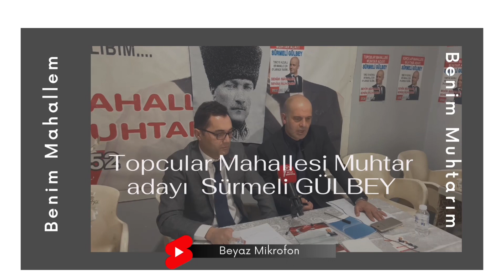Topçular mahallesi muhtar adayı Sürmeli Gülbey Fragmanı 'Program'ımızın Tamamı çok yakında Yayında